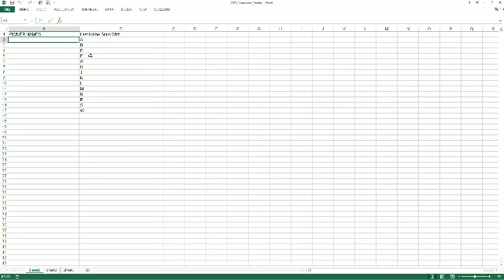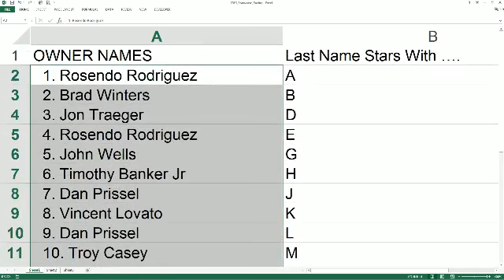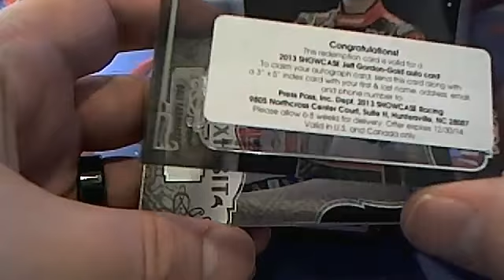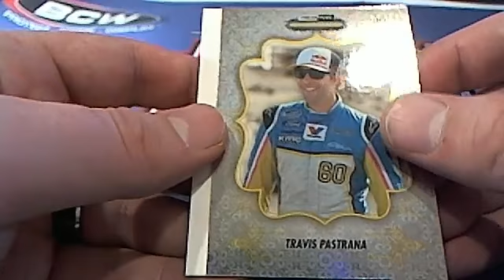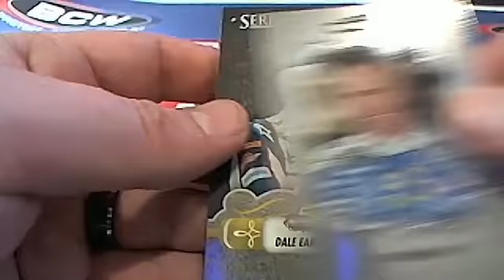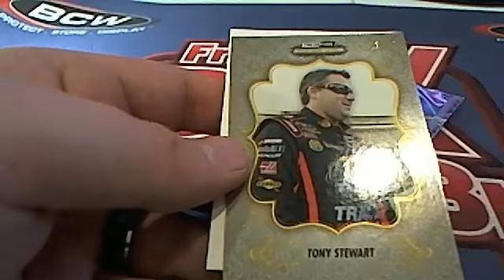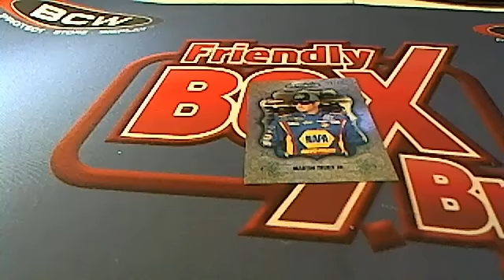2013 Press Pass Showcase Racing Box 2885